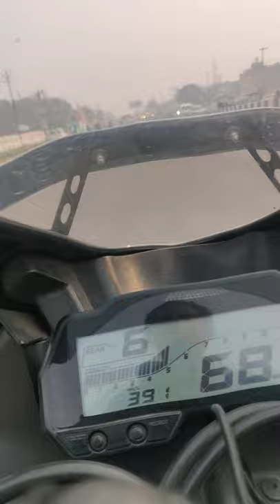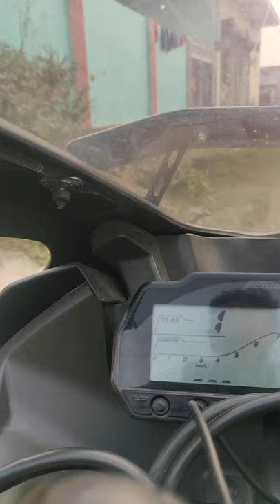yamaha R15 V3 average test